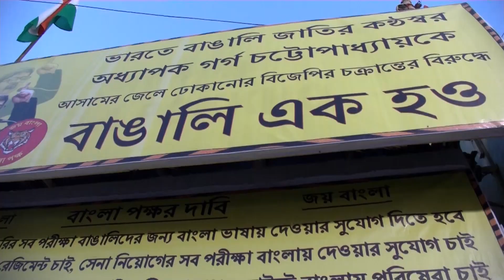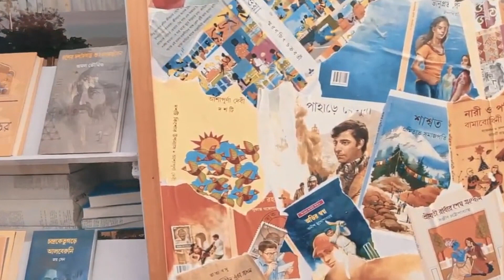BOOK FAIR 2024 | BANGLA POKKHO | বইমেলায় বাংলা পক্ষ